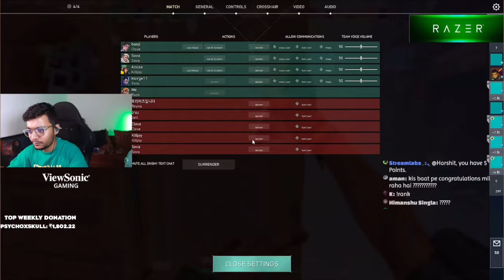RAZE MONTAGE INSANE ULT 😳 Harsh Khelraay